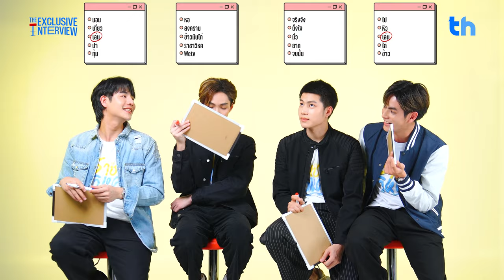THHeadline X Destiny Seeker l Exclusive Interview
📌ถ้าพูดถึงเรื่องเล่น เราจะเล่นกันให้จริงจังเเบบไม่มีใครยอมใคร กับ 4 หนุ่มสุดเท่จากซีรีส์ "ราชาวิหค Destiny Seeker The Series” ที่ไม่ได้ขายของเก่งอย่างเดียว เเต่เรื่องเล่นเกมส์ไว้ใจได้ เพราะพวกเขาก็ไม่ยอมกันสุด ๆ ในรายการ Exclusive Interview